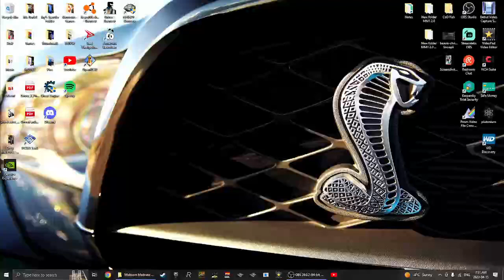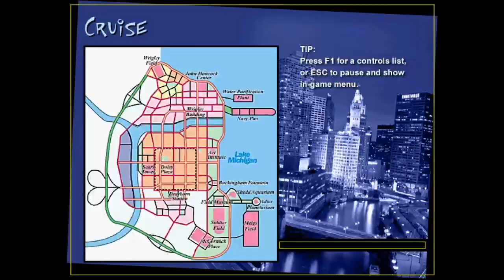Midtown Madness | C.R.A.Z.Y. with Half Gravity & No Physics [Dusk]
C.R.A.Z.Y. = Chaotic Rampaging Actioned Zooming Yeet

Hey my Fellow Blue Jays! Today I'm back with another Video on Midtown Madness! It's time to COMPLETELY FORGET the LAWS of PHYSICS on the FREIGHTLINER CENTURY...once again!!!

There are Moments that I know you'll Timestamp [and Caption] in the Comments!